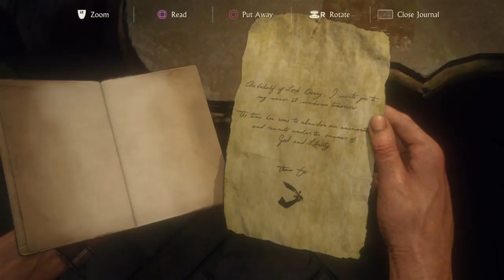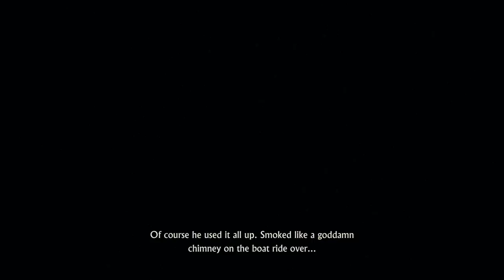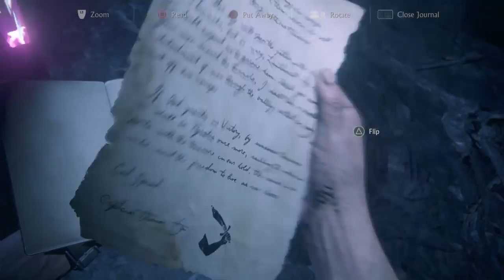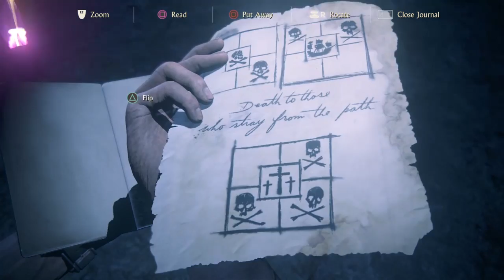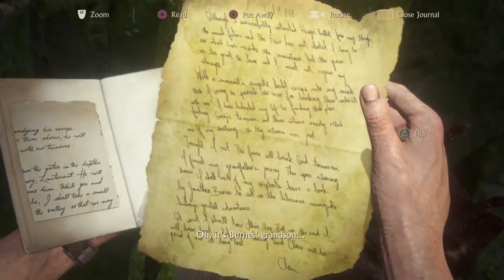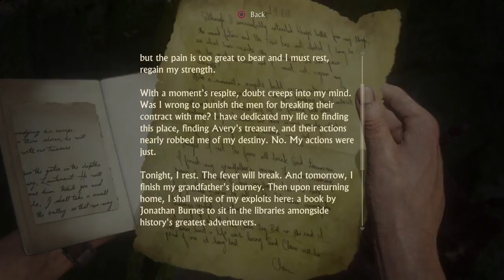Bawlzy's End - Uncharted 4 (FINAL)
About - Not a full playthrough, just highlight sessions from the livestream let's play.

Story ends here! No I do not show the Epilogue as it's a big cutscene and dependent on player performance and discovery.

Eyes getting tired after a long night of gaming? Looking for glasses that will help prevent headaches and eye irritation. Click below and get yourself some extremely affordable NoScope Glasses! They have many sizes and some models that fit over prescription glasses.